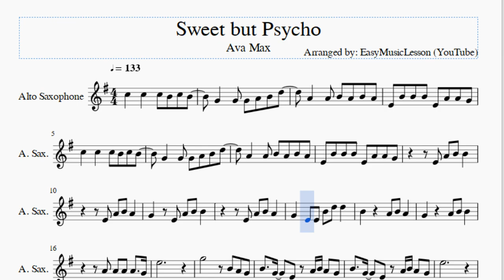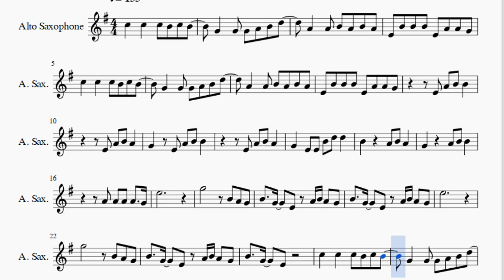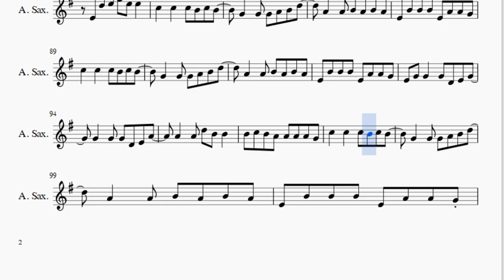Alto Sax Sheet Music: How to play Sweet but Psycho by Ava Max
Here is a sheet music/tab video on the song Sweet but Psycho by Ava Max on the alto sax. A alto sax sheet music arrangement which is transposed to notes that are easily played by alto sax, for the song Sweet but Psycho by Ava Max.

EasyMusicLesson teaches you to play the your favorite instrument, through well-arranged sheet music so that you too can learn how to play Sweet but Psycho by Ava Max on the alto sax as fast as you can. A alto sax sheet music with backing tracks to help your play the song better.